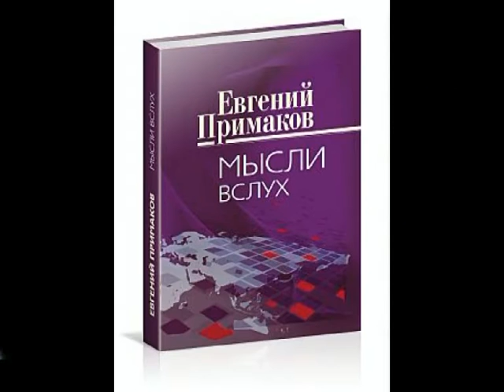"Не каждый Премьер долетит до середины Атлантики". (Е.М.Примаков)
Песни /Примакова.